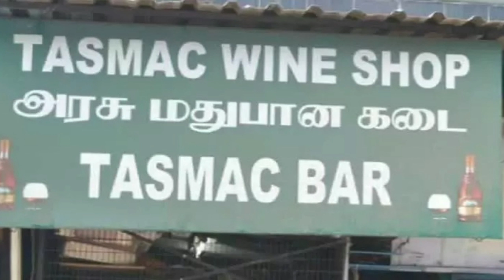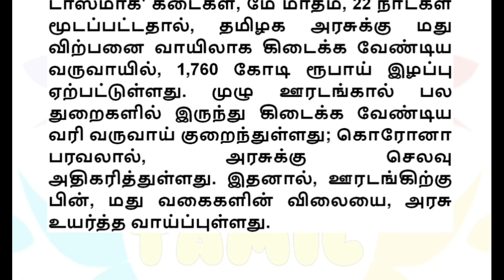சற்றுமுன்: 04.06.2021 டாஸ்மாக் கடை 2 புதிய அறிவிப்பு | latest news in Tamil | Tasmac shop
சற்றுமுன்: 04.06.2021 டாஸ்மாக் கடை 2 புதிய அறிவிப்பு | latest news in Tamil | Tasmac